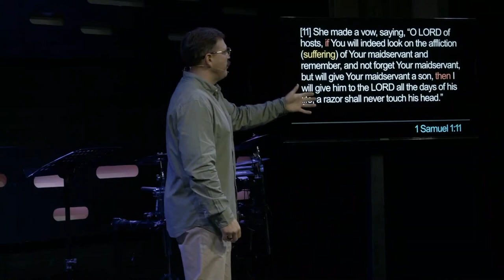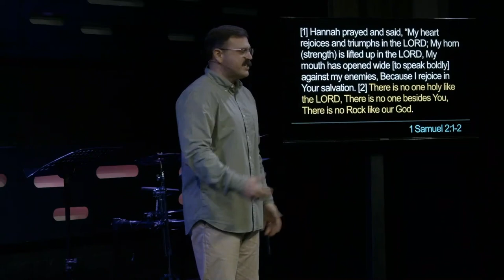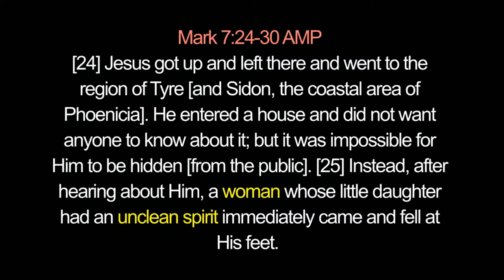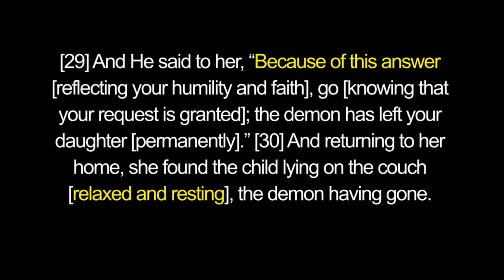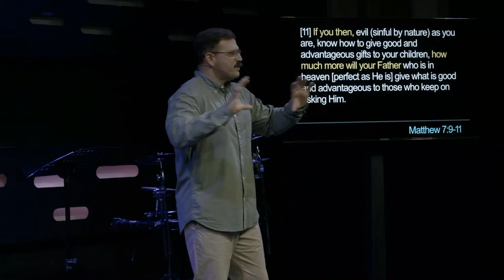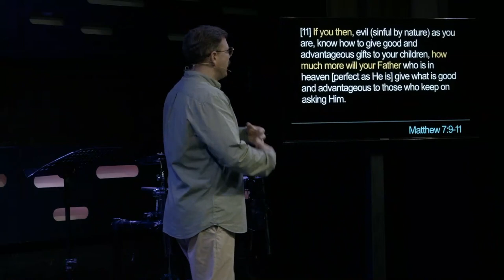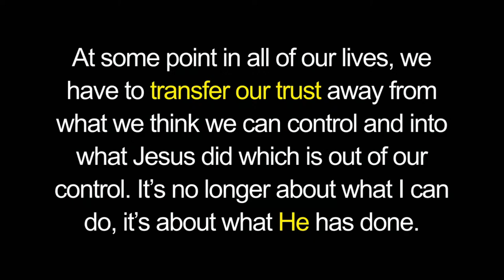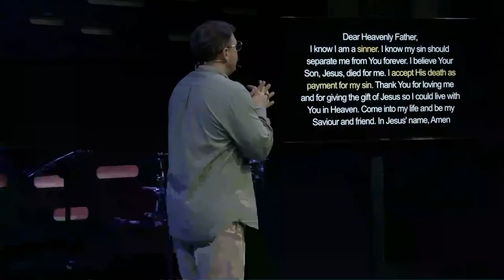The Jekyll and Hyde of Motherhood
Being a mother is tough.  It draws the best and the worst out of you.  You have these two opposing forces that you are constantly at war with.  There is nothing better than the love of a mother…but, some times the crazy takes over and we just cant take it anymore.

If you have ever felt like this motherhood thing is a struggle or has driven you to be things that you don’t love and act in ways that you don’t like, this message is exactly for you.